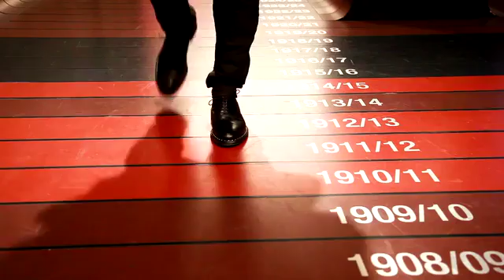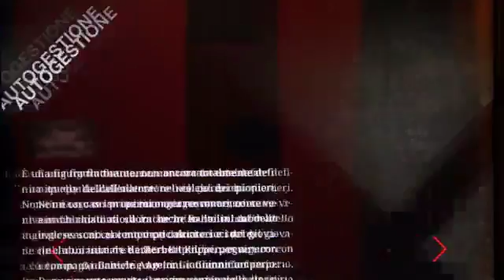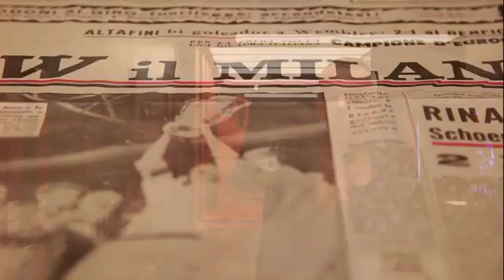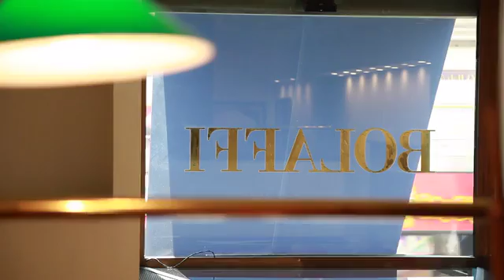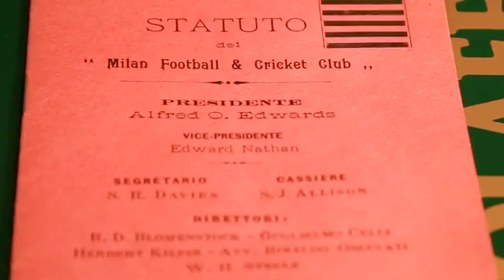MILAN,LA NASCITA DI UN MITO